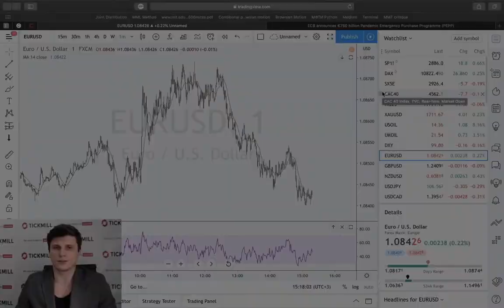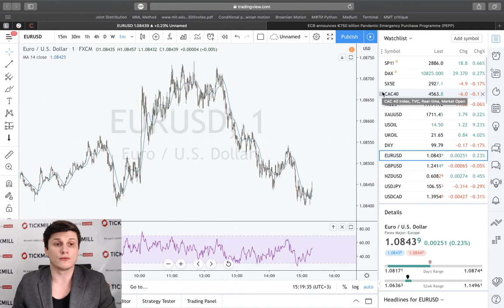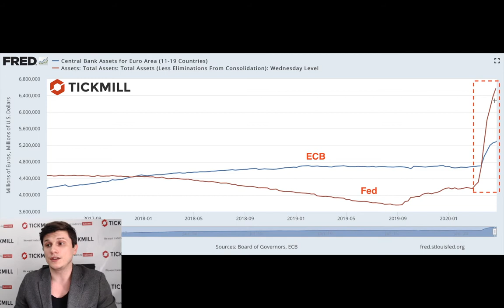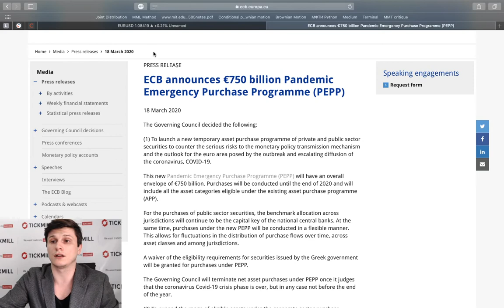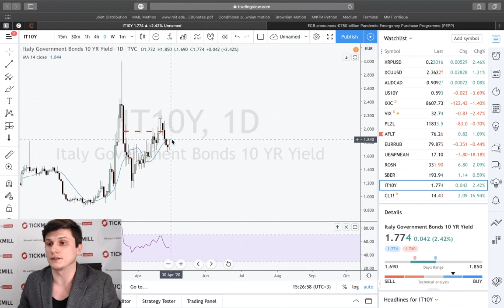Тикмилл Аналитика | Превью заседания ЕЦБ: Лагард «неправильно выразилась»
Апрельское заседание ЕЦБ имеет все шансы стать фактором укрепления EURUSD.

Все дело в том, что на мартовском заседании Лагард совершенно недостаточно расписала планы по сглаживанию последствий коронавирусного шока.

Возникшая  недосказанность в критическое для экономики время стала источником риск-премии в евро (негативный фактор для курса EURUSD).